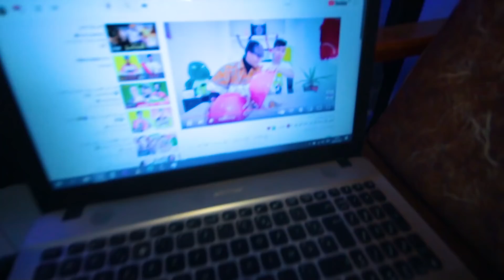حولت غرفتي الى قاعة سينما 🎬 شوفو ردة فعل صديقي😱🔥 الزيرو تحمس 🤣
تحدي 24 ساعة لون,
يوم كامل,
أصفر,
أزرق,
مريول,
تيكتوك,
عميق,
أكل ,
ألوان,
food challenge
المغرب
الجزائر
ـــ

حساب CIH :

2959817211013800